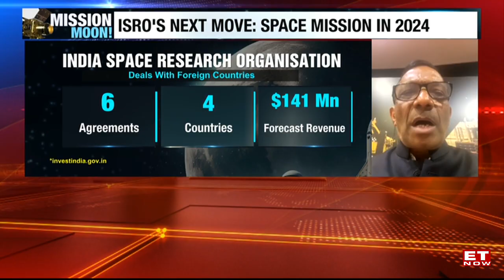Chandrayaan-3: Pawan Goenka Break Down Why Moon Exploration Is Needed | India Development Debate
The world watched in awe as India made history. Chandrayaan 3 accomplished what no other space mission had done before. Landed on the Moon's south pole and India will always remember this day, thanks to the brilliant minds and tireless efforts of our true space heroes - our ISRO scientists.
On the India Development Debate, Tamanna Inamdar speaks with Pawan Goenka; Chairperson, IN-SPACe and Former MD M&M, about the India Space Research Organisation's journey so far, the historic moment and the work cut out for ISRO after. He also shares why exploring the Moon and how can it be explored. Take a look.